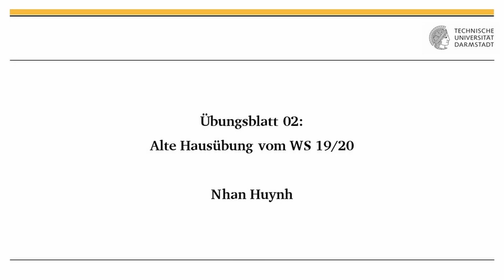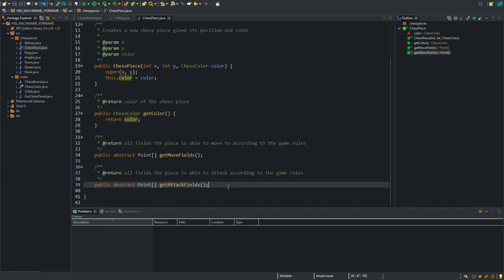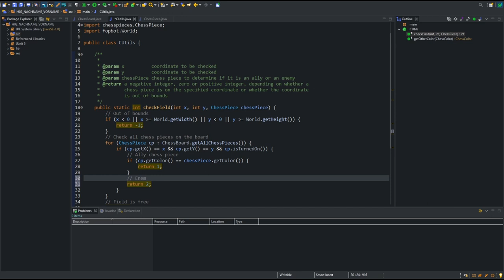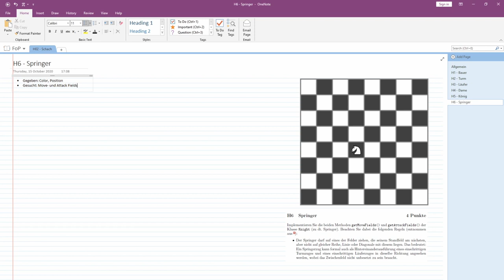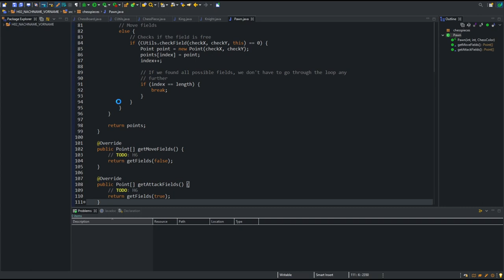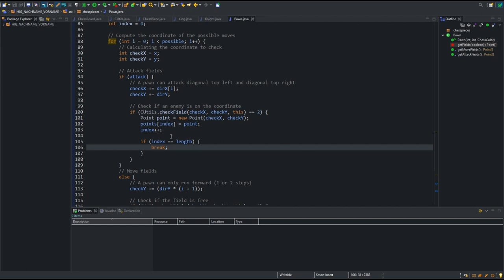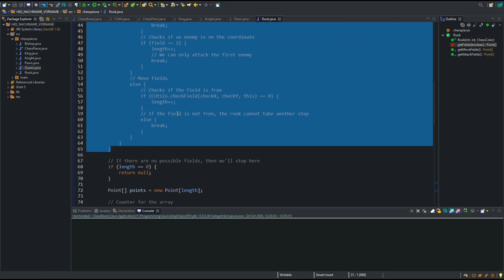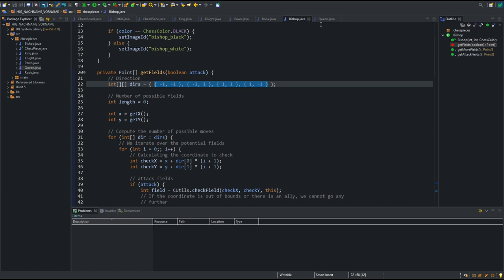Übungsblatt 02 Alte Hausübung (Nhan Huynh)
00:00 Einführung
04:15 H5 König
13:32 H6 Springer
16:44 H1 Bauer
24:58 H2 Turm
30:37 H3 Läufer
33:50 H4 Dame